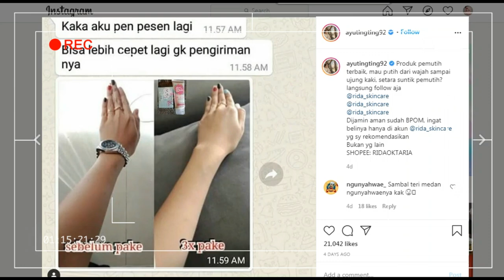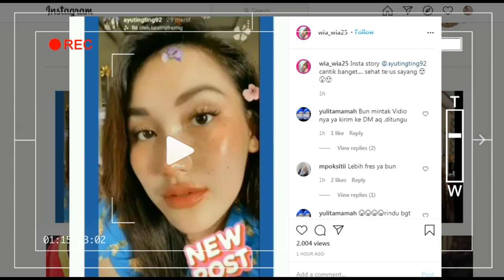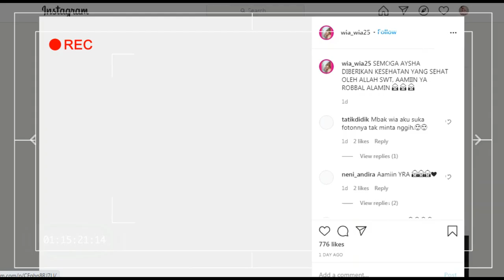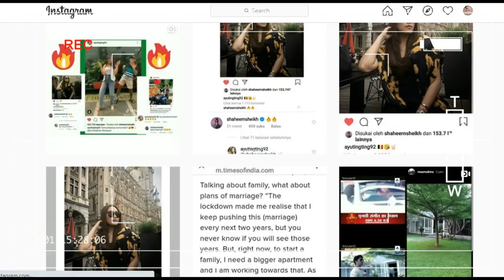update kondisi terkini dari ayu tingting